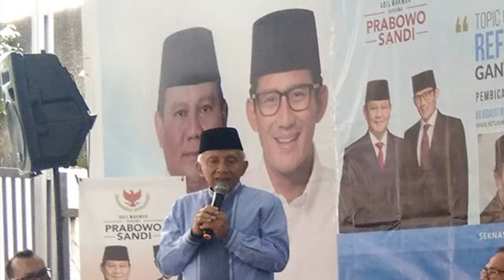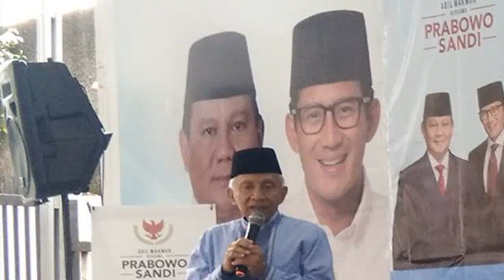KPS Projo, Relawan Siber 01 Skak Mat Amien People Power Adalah Sikap Kubu yang Yakin Kalah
Kumpulan Berita tentang Trending topik,Kejadian aneh serta tak ketinggalan Aneh tapi nyata  yang paling menarik dan berita tentang sisi lain dunia

dan berita politik, berita ekonomi dan lainnya